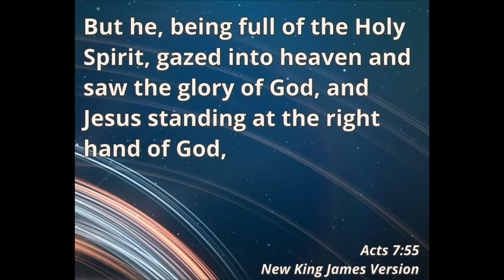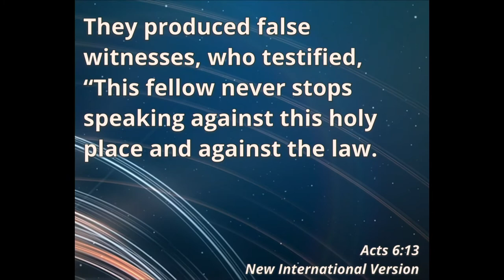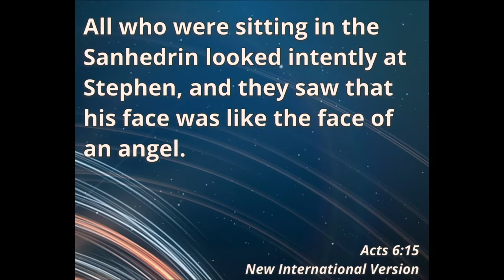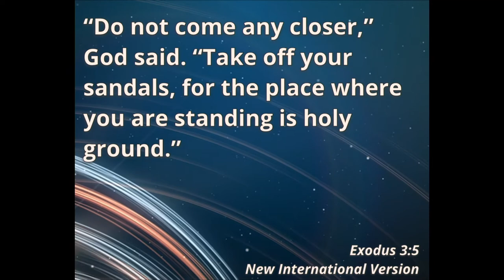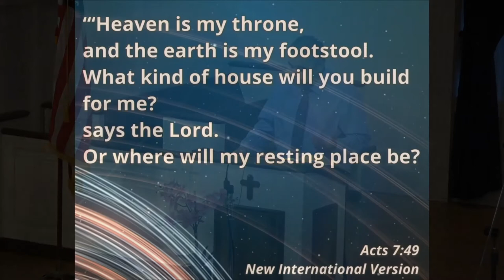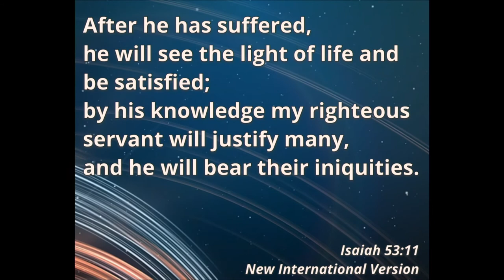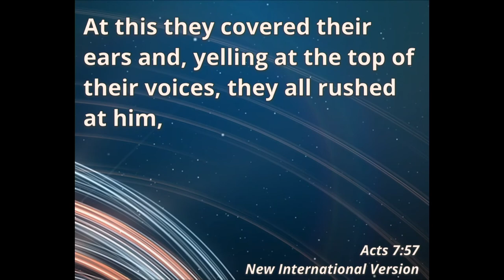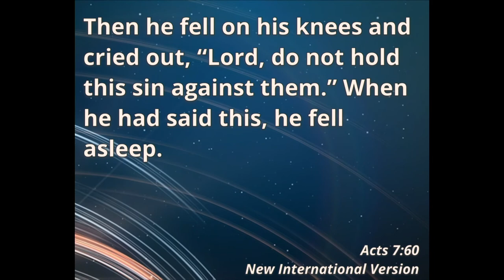June 20, 2020 – "God's Non-Interventions" – Pastor Fredy Reinosa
Children's Story – Joie Matias
Sermon – "God's Non-Interventions" by Pastor Fredy Reinosa taken from Acts 6:8-7:60.

A Study/Small Group Discussion starter to go along with the sermon can be found